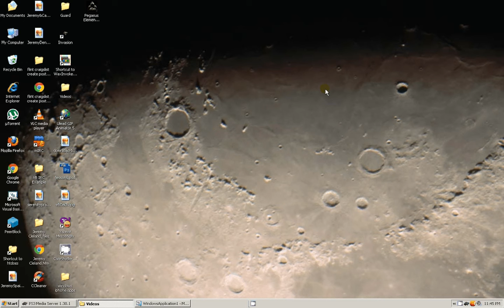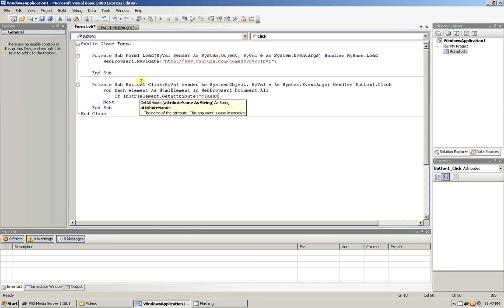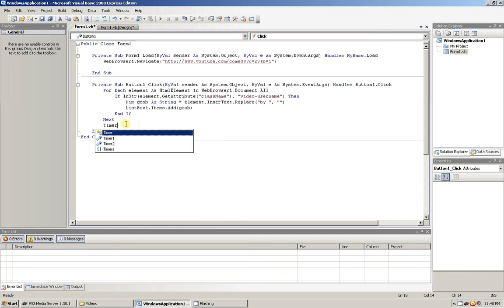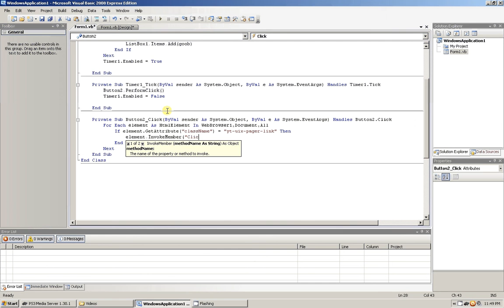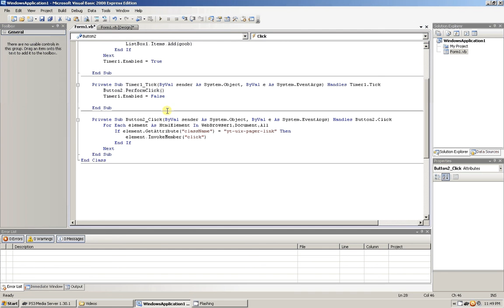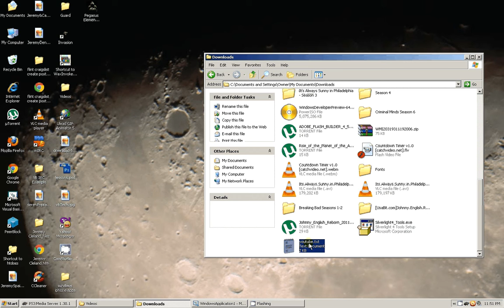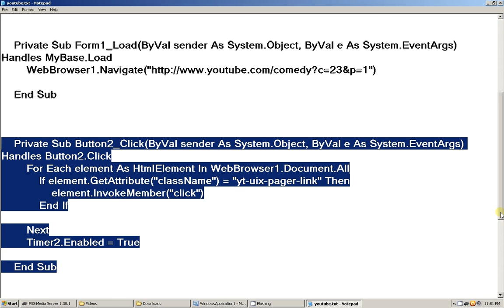Tutorial VB.NET Youtube ID Extract.avi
This is a quick tutorial showing you how to manipulate Youtube's Website and extract everyones ID (username) from the website.